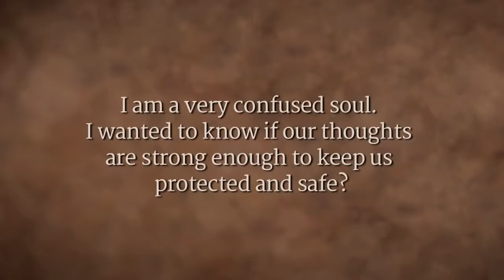Why The Mind Can Only Be Confused - Sadhguru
Video Summary 📝
The human mind is constantly receiving information, Sadhguru says, to such a large extent that it can only be confused!